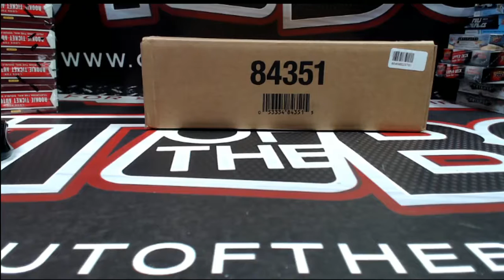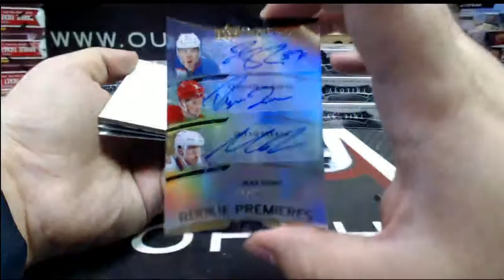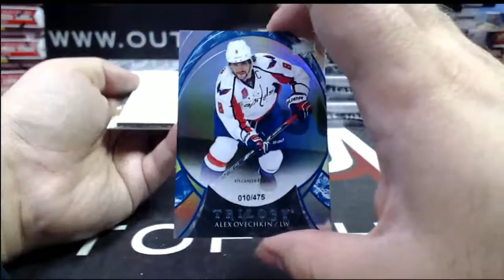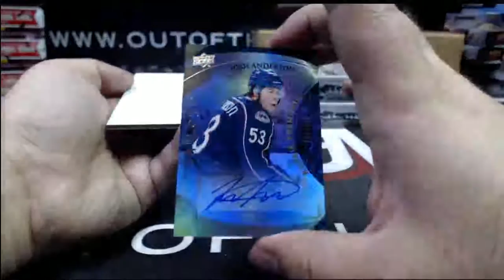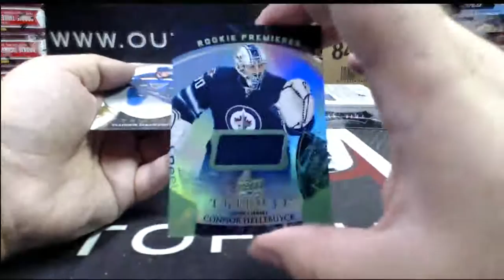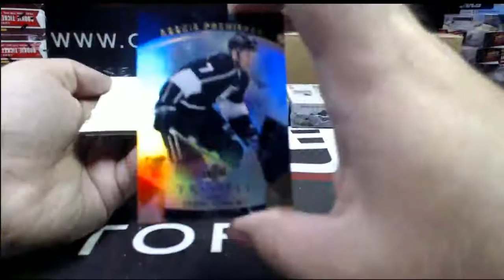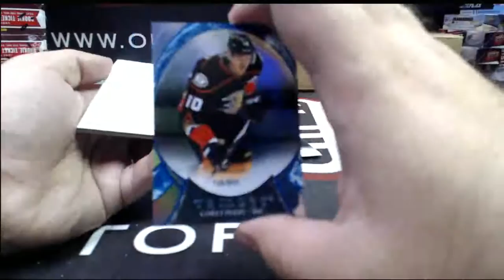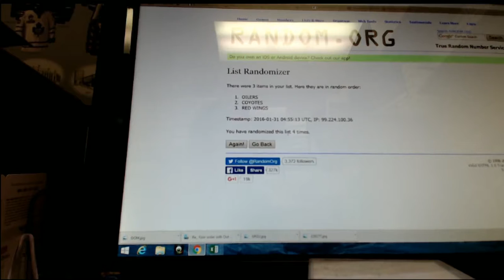Outoftheboxbreaks Break #1868- NEW 15-16 UD TRILOGY TEAM BUY 9 BOX INNER CASE BREAK